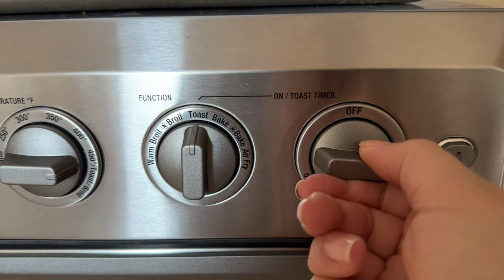MI VIDA EN NUEVA YORK | vuelta a la RUTINA, LIMPIEZA en casa y paseo por el parque en Brooklyn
Hoy un video casero, un vlog de vuelta a la rutina en casa, limpieza, orden en casa y un paseo por Prospect Park en Brooklyn para acabar el dia.SUSCRÍBETE al canal para seguir nuestra vida en Nueva York!

Mis recomendaciones de Amazon

Toda la música es de: Epidemic Music